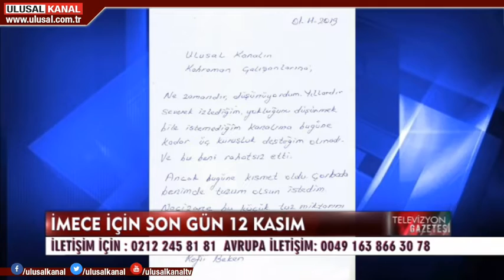İmece için son gün 12 Kasım "Çorbada benim de tuzum olsun"